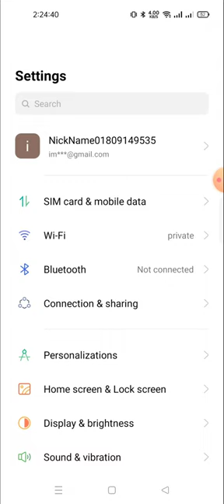how to change the date and time in realme 10 pro